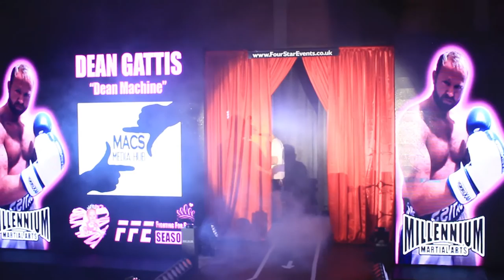Fighting For Ellie Season 3 - Dean Gattis VS Graham Mitcheson